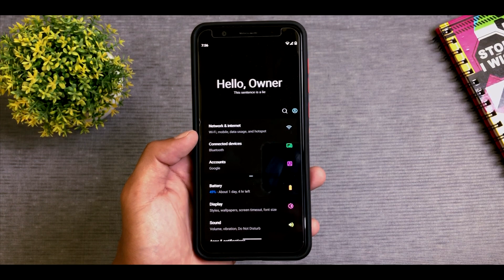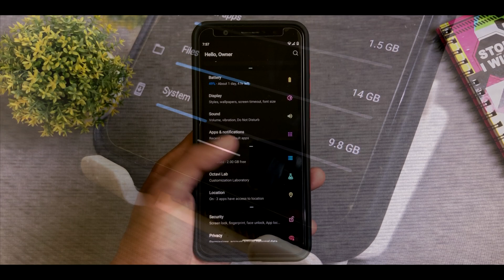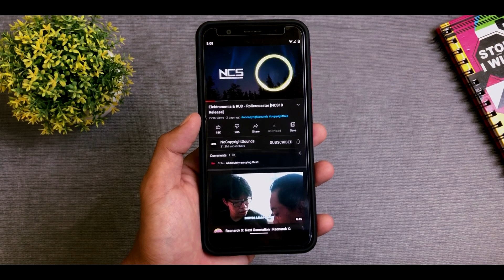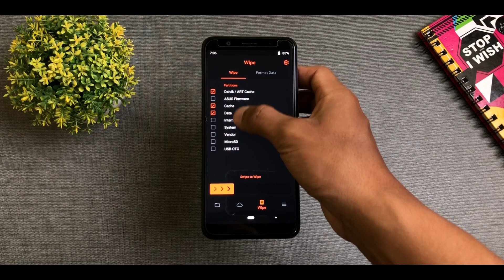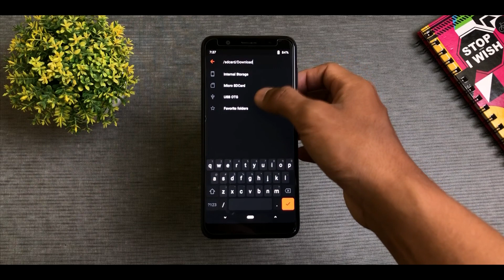DISPLAY INTERFACE TERKEREN..! OCTAVI OS V2.9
Video kali ini kita membahas octavi os v2.9